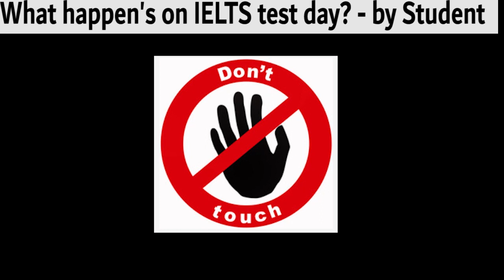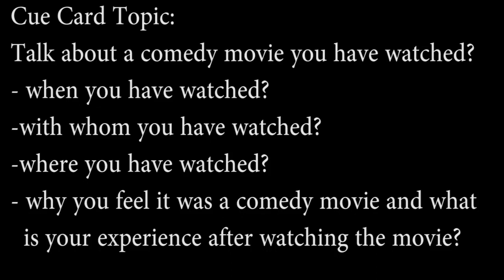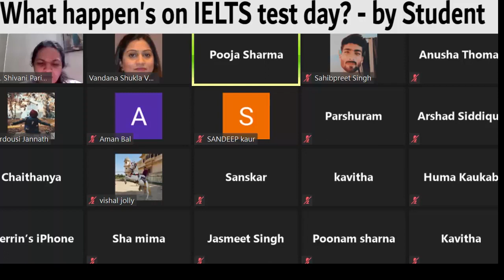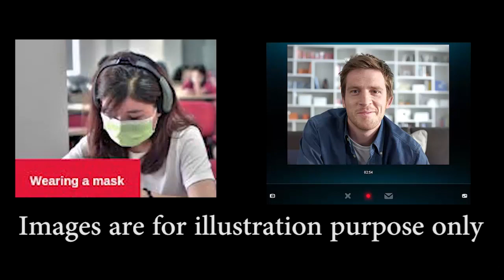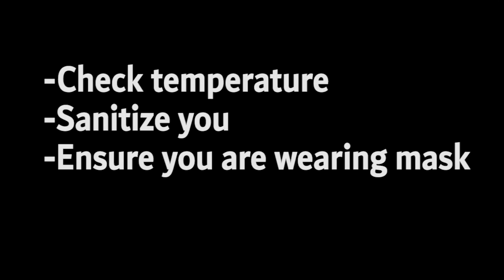IELTS Test Day - Student Experience | IELTS Online Course | IELTS Online Classes | Join IELTS Online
IELTS Test Day - Student Experience | IDP IELTS Test Day Student Experience
🙏 Thank You for your Inquiry for IELTS Online Master Training

🎖Online IELTS classes by Master Trainer

Vandana Shukla Ma’am 👩🏻‍🎓

✔️ Vandana Ma’am will clear all the Logic's

✔️ Vandana Ma’am will make you understand all the Fundamentals

✔️ Vandana Ma’am will Teach all the Topics in IELTS

✔️ Vandana Ma’am will Guide you all the Process

💎 VMARS IELTS Training Main Features

💻 Video Conference (face to face)

📚 We will email you - 1-15 (Cambridge books with answers)

📚 We will email you - Vandana Ma'am Master Trainer Books

📔 Book 1 IELTS Listening

📕 Book 2 IELTS Reading

📗 Book 3 IELTS Writing

📘 Book 4 IELTS Speaking

📙 Book 5 IELTS Ideas & Common Topics

📕 Book 6 IELTS Writing (Synonyms of common words)

📗 Book 7 IELTS Vocabulary (for Band 7+)

⏳ 40 Full-Length Result-Oriented Test Papers

📚 Certified Study Material

🎤 20+ Speaking Mock Test

🆓 Free Test Booking Assistance

👩‍🏫 Training by Master Trainer

❎ Normal course fee: Rs. 8,000/- ❎

✅ NOW: Rs. 4,000/-  ✅

Payment Mode

Company Account
VMARS Company Account Details

Name: VMARS CAREER CONSULTANTS PRIVATE LIMITED
Bank: ICICI
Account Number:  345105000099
IFS Code: ICIC0003451
Branch: 104, Plot No. GH 07 A, Gulshan Vivanta, Sector 137, Noida 201301
Currency: INR

You can pay through

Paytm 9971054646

We provide Unlimited classes

We will teach you till the time you become confident and ready
No Extra Charges
No Hidden Charges
No Monthly Charges
Only one time course fee